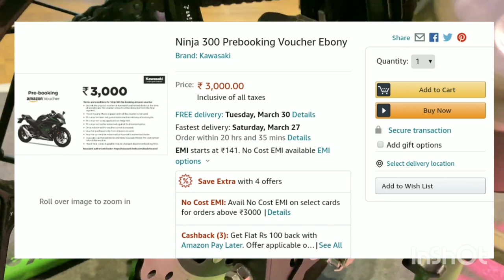How To Pre Book Kawasaki Ninja 300 On Amazon || Ninja 300 bs6 2021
Hello guys, in this video i am explaining that how to pre book kawasaki ninja 300 bs6 on amazon.
Thank you for watching this video, i hope i am able to clear your doubts, if you found this video helpful then like, share, and subscribe the channel for more information about automobile new launch and updates.

kawasaki ninja 300 bs6,
2021 kawasaki ninja 300 bs6,
ninja 300 bs6,
kawasaki ninja 300 bs6 2021,
2021 kawasaki ninja 300,
ninja 300 bs6 2021,
ninja 300 2021,
2021 ninja 300,
kawasaki ninja 300 bs6 2020,
kawasaki ninja 300 bs6 launch date in india,
bs6 ninja 300,
kawasaki ninja 300 2021,
kawasaki ninja 300 2021 model,
2021 kawasaki ninja 300 price,
new model kawasaki ninja 300 bs6,
kawasaki ninja 300 bs6 top speed,
ninja 300 bs6 review

Gears my bike use
▪︎Chain cleaning brush
▪︎Mobile holder
▪︎Bike cover

Thanks!!